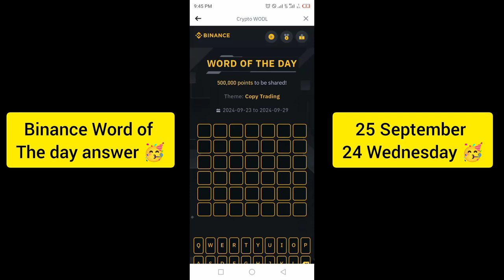Binance Crypto Word of the day today WOTD WODL Crypto theme Copy Trading 2024 answer 25 Sep 2024